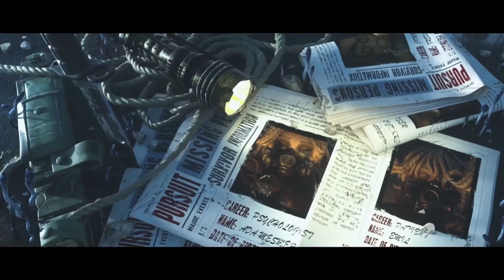This is SO HORRIBLE FOR HUNTERS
Bro this is brutal
Call of Abyss VII China Qualifiers
COA VI MRC VS Tse Game 1